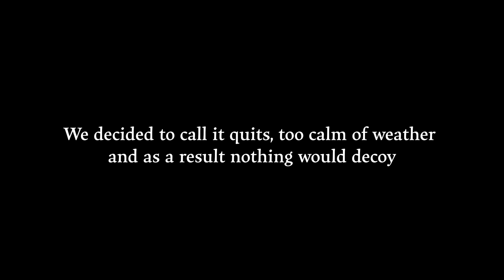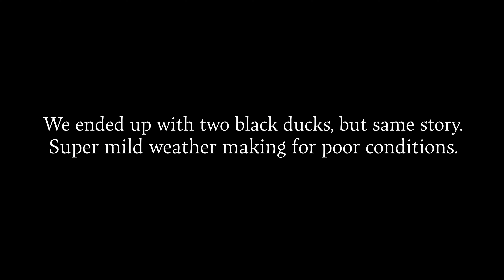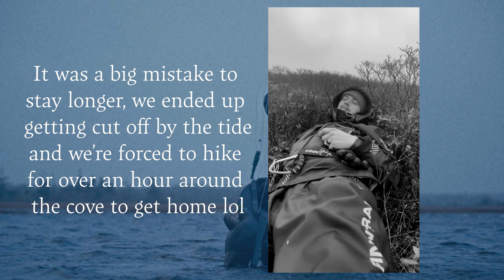Duckin' Late Season (Down Home Part 2) // The Drake List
I hope you had a few laughs watching us miss ducks and get another off the list!